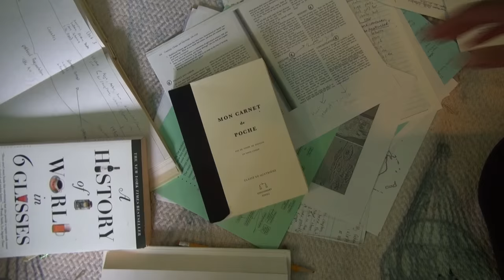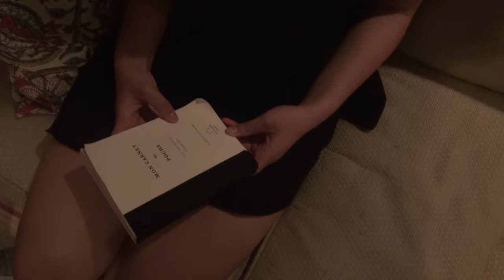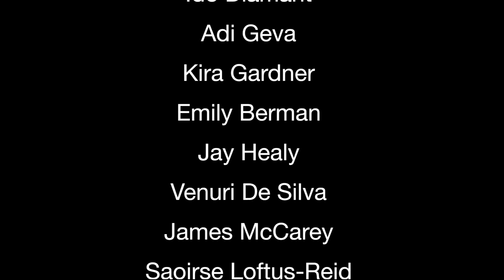THE BOOK OF LIFE (a short film)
A boy insists that the way to succeed in life is to use statistics and facts. A girl wants to prove him wrong.

A short film I wrote, directed, and edited with my friend Eliora between December 2015 and April 2016. Thanks to Brian and Azalea for acting in it, all our extras for helping with the party scene, and LexMedia for lending us the equipment.